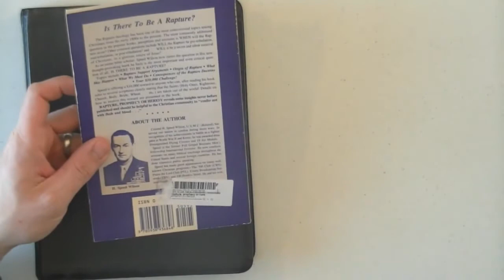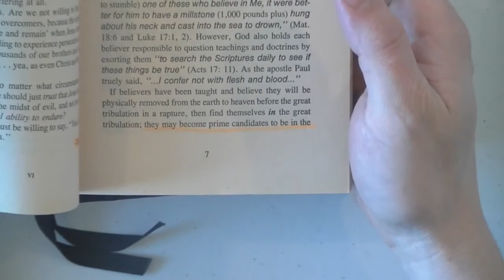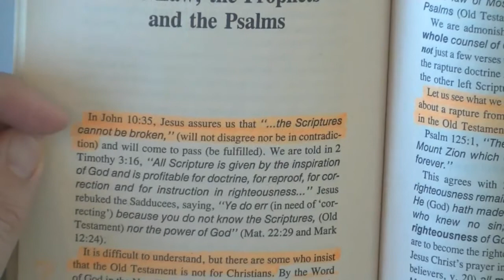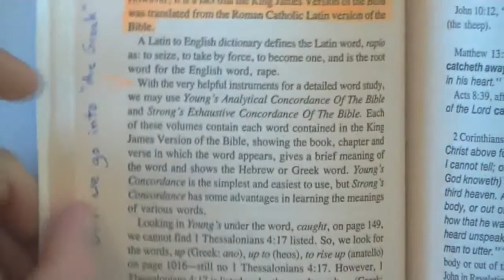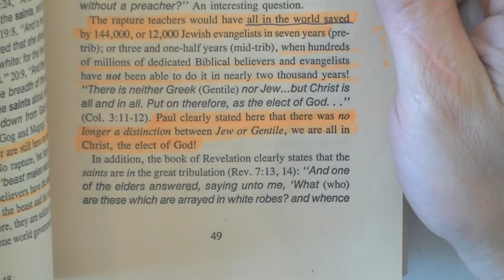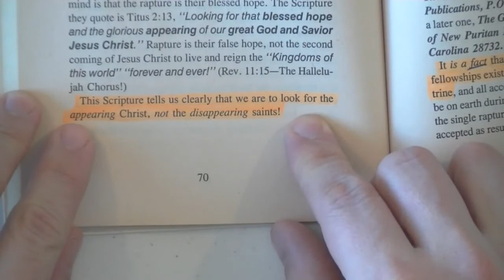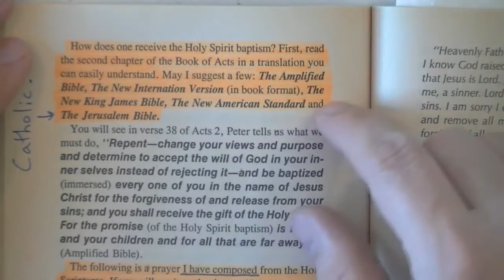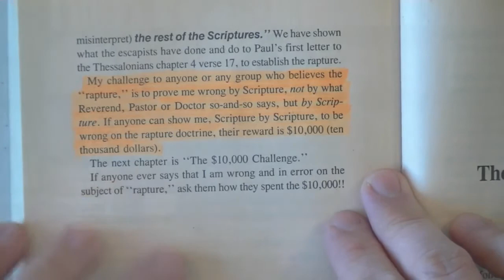The $10,000 Rapture Challenge